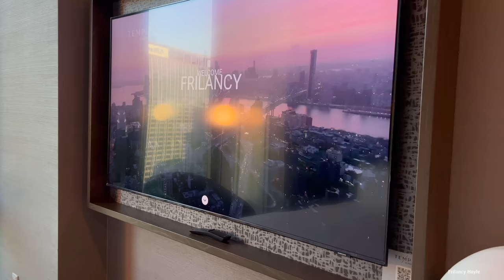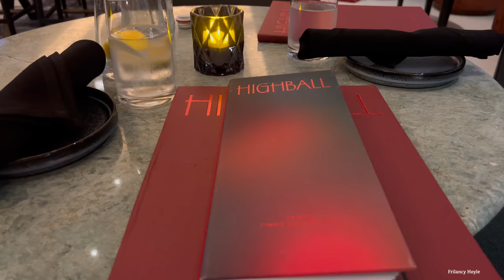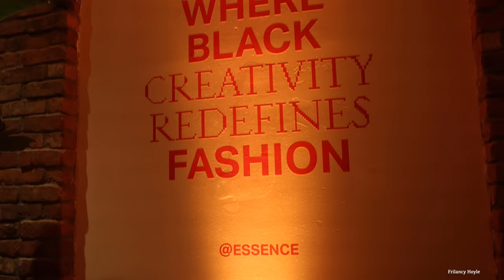NEW YORK FASHION WEEK VLOG! TELLING YOU ALL THE TEA | Frilancy Hoyle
Hi Fabulous Dolls!
Join me on an exciting journey through my very first Vlog, offering a glimpse into the dazzling world of New York Fashion Week! In this adventure, I'll take you behind the scenes as I rise at 4 am each day to prepare for the daily shoot, capturing the perfect 'look of the day' amidst the challenging battle with humidity that tests my glorious afro.
Your feedback means the world to me, so don't hesitate to let me know which outfit stole your heart. This experience was a whirlwind of inspiration, as I was blessed to attend awe-inspiring shows and connect with new friends who quickly became family.

In the midst of the glamour, I observed the subtle dynamics of NYFW—opportunities intertwined with a touch of nepotism. This only fueled my determination to strive harder, carve my path, and create a name for myself in this fiercely competitive industry.

Be sure to show some love by hitting that thumbs up button, and if you haven't already, subscribe to my channel to stay tuned for more glamorous adventures and captivating insights. Let's chase our dreams together, one fabulous step at a time!
With love and style,
Frilancy

Outfit Details:

~Bing Crystal Embellished Metallic Leather Mule
~Sliver Earrings: Zara SOLD OUT
~Denim Viola Slouch Over the Knee Boot
~Black Valentino VLOGO Leather Belt

Day 2
~Pink Blouse
~Pink Maxi Skirt
~Green Double Knot Bag
~Yellow Crystal Leaf Pointed Toe Mule

~Crystal Double Bow Pointed Toe Mule
~Sliver Tabby Shoulder Bag 20
~Denim Shirt
~Denim Skort
~Extra Large Drop Earrings
~Jacquemus Le Bambino Long Woven Leather Shoulder Bag
~Red Boots: @stuartweitzman OLD SOLD OUT

Day 5
~Neon Pink Lennox Coat Dundas: @revolve  SOLD OUT
~Alexander McQueen Punk Ankle Strap Pointed Toe Pumps
~Black Clutch
~Knit Sweater: Significant Other SOLD OUT
~Knit Maxi Skirt: Significant Other SOLD OUT
~Powder Blue Heels: @aldoshoes OLD SOLD OUT
~Tabby Shoulder Bag 26

~Jacket: Significant Other SOLD OUT
~Pants: Significant Other SOLD OUT
 ~Floral Shirt: Significant Other SOLD OUT
~Floral Mini Skirt: Significant Other SOLD OUT
~Orange Heels

@frilancyhoyle on ALL PLATFORMS